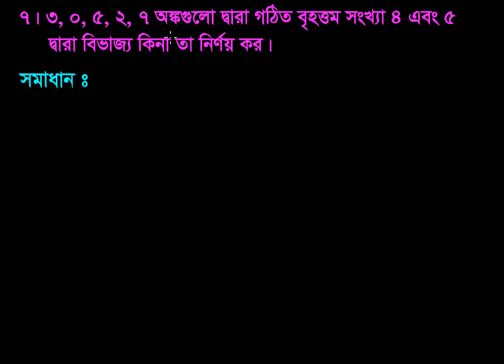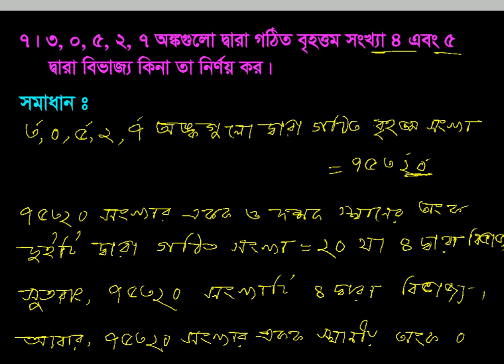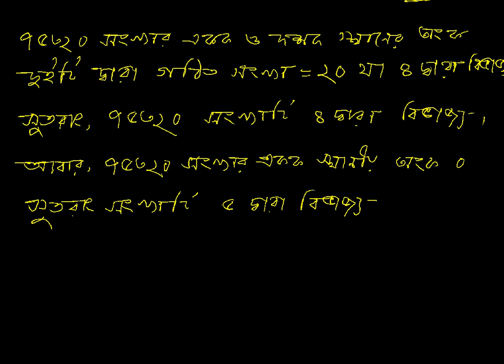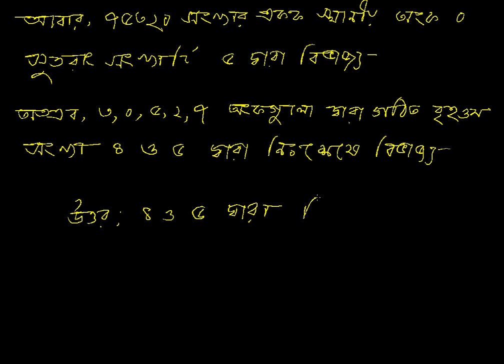Class_VI_Math_Chapter_1.2_Math_7